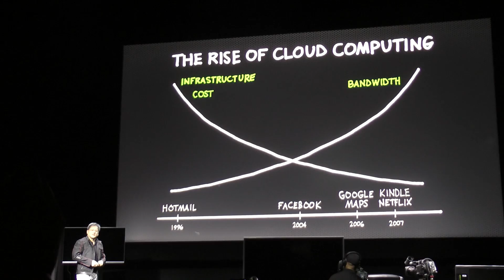Nvidia visar sin molnspelserver Grid på CES 2013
Nvidia storsatsar på spelmarknaden och förutom sina dedikerade grafikkort och nyligen tillkännagivna spelkonsolen Shield lägger man stor kraft på molntjänster. Med GPU-servern Grid tror sig Nvidia ha en potentiell ersättare för de traditionella spelkonsolerna redan inom fem år.